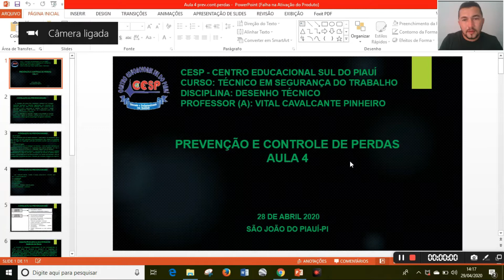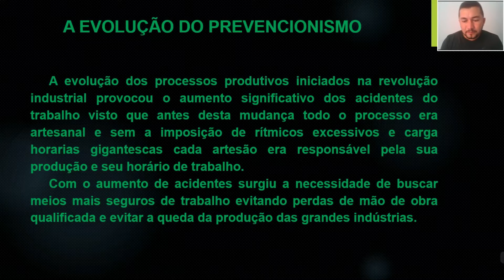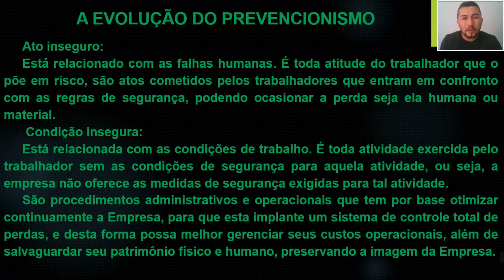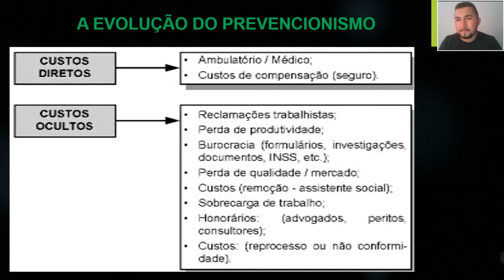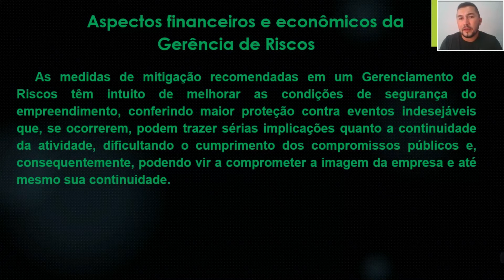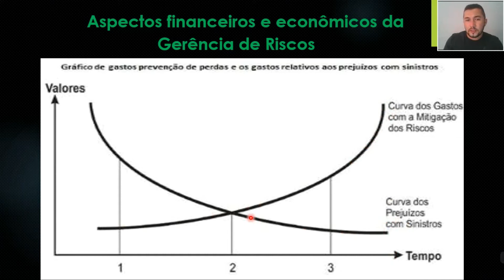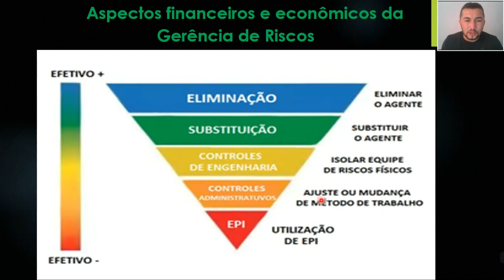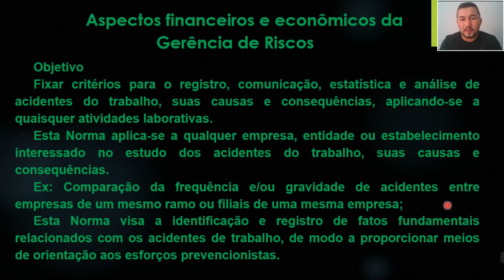AULA 04 - PREVENÇÃO E CONTROLE DE PERDAS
Curso Técnico em Segurança do Trabalho
Centro Educacional Sul do Piauí - CESP
Prof Esp Vital Cavalcante
São João do Piaui / PI